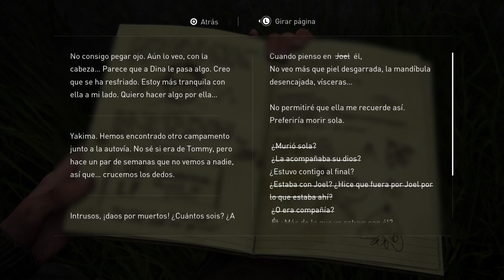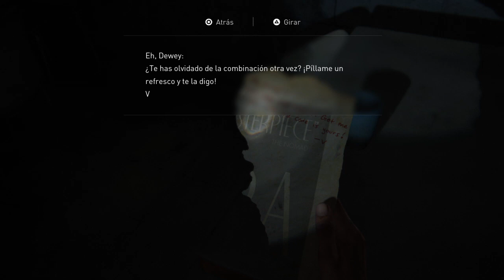The Last of Us Parte II (Walkthrough 06)